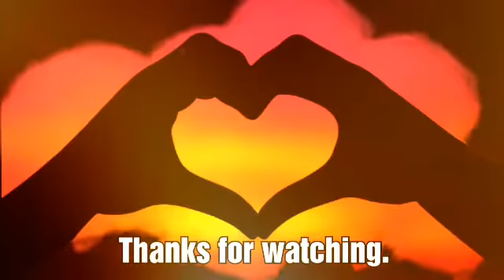Valentine. By.Kazi Delwar Hossain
Picture from.Google.